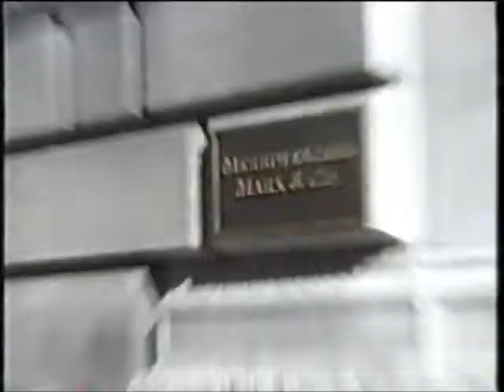Bull - Series Premiere Commercial - TNT (2000)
Transferred from a VHS recording of the Nuremberg Miniseries on TNT on July 16 and 17, 2000